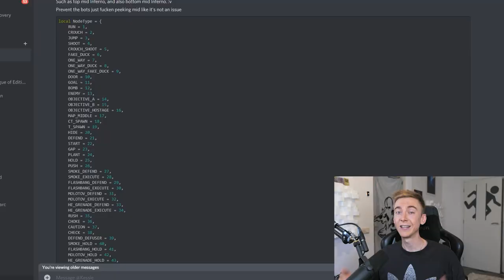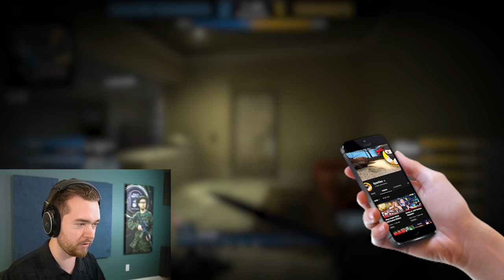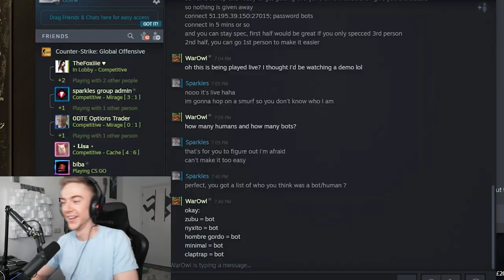WarOwl plays Spot The BOT! (CS:GO)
In this video we put WarOwl up to the challenge of spectating a game of CS:GO and identifying which player was human and which player was an A.I. BOT. I didn't make it easy for him...

MIGfMA0GCSqGSIb3DQEBAQUAA4GNADCBiQKBgQCna0UmhYIZ8lSpCWBp4KbGEoeroKj0HJf/XC8547q7qx4IAZpYv6ZePa8/lxFJaS0Ztju2L59sFRZtQ2DYZolMSL0v9hEevUedYNmOTu7YLFpEWunmKwLhjGGGqFSXm6EOrs+ukPtCv4mXTVBrI08kB474qNlH8m+zYSx8l+mJ1wIDAQAB